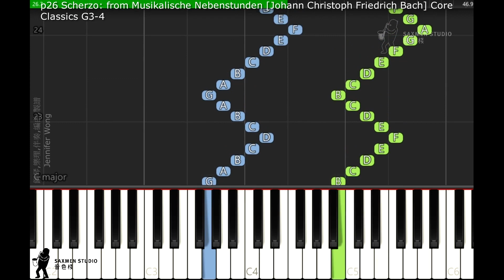Core Classics Grade 3-4 p26 Scherzo from Musikalische Nebenstunden Johann Christoph Friedrich Bach